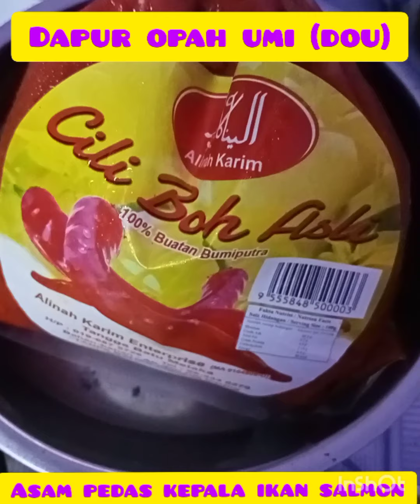Resepi ASAM PEDAS SALMON CARA MUDAH dari DAPUR OPAH UMI🥘😋👍